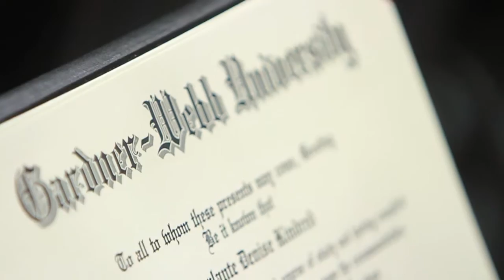Summer Commencement 2013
The achievements of nearly 450 students were celebrated on August 5 during Summer Commencement Ceremonies at Gardner-Webb University.